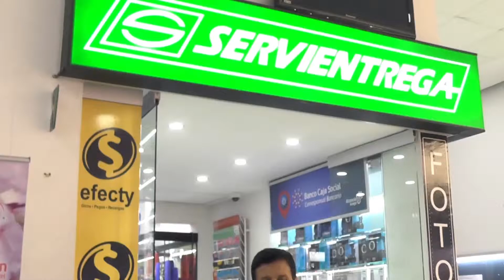Servientrega / Local 101 / CC Fiesta Fontibon - 2019